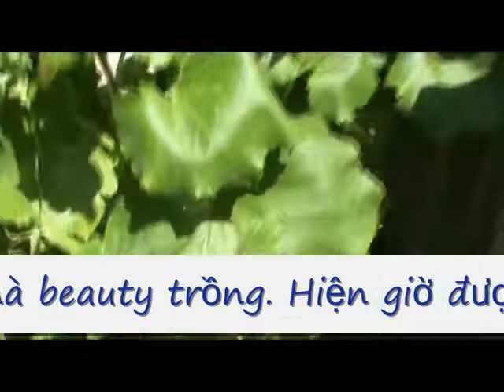cay nha la vuon - dan bi